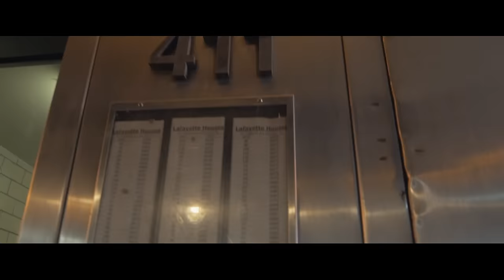GOLD GANG - RELLO X DOUR D - "YOU DONT KNOW" ( MUSIC VIDEO)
Gold Gang - Rello X Dour D - "You Dont Know" ( Music Video) Directed By Staxx Paysos @MeetTheConnectTv

RelloMello_GG
DourD_13_GG